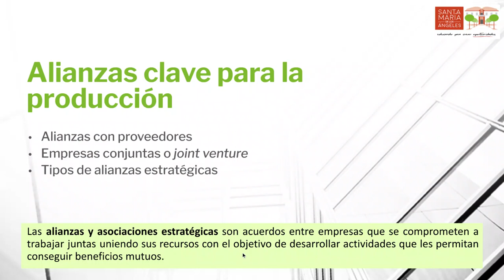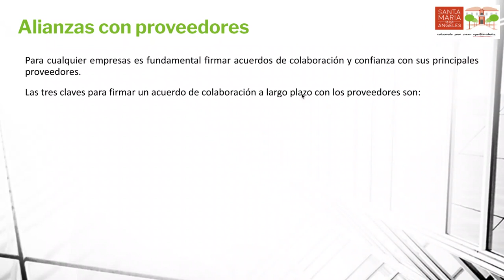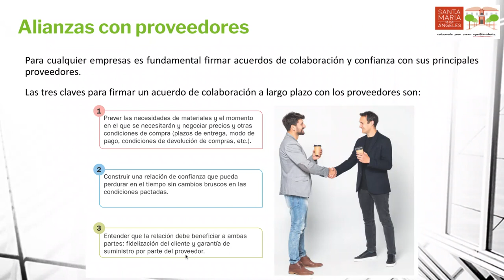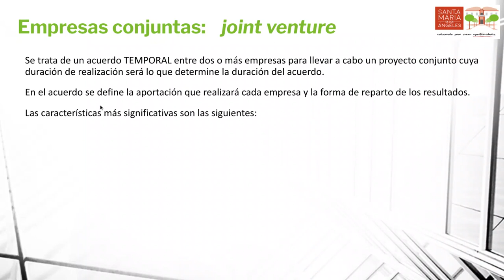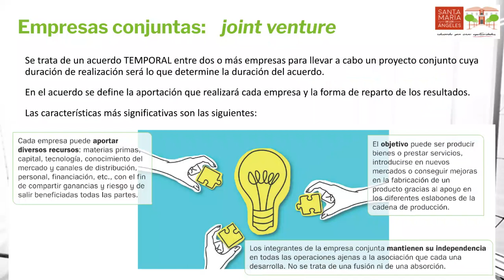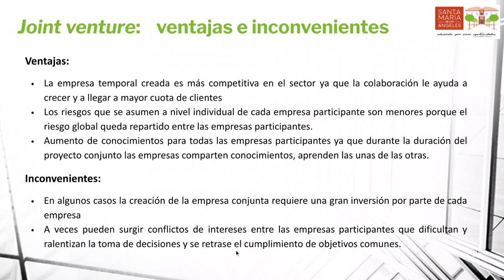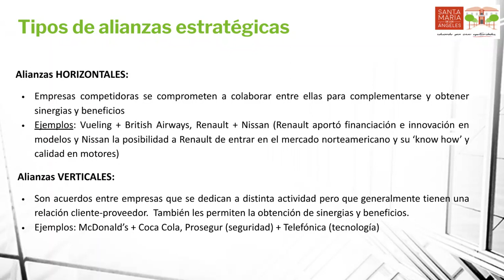Alianzas clave entre empresas para la producción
Alianzas con proveedores, Joint Venture, alianzas verticales y alianzas horizontales de empresas.